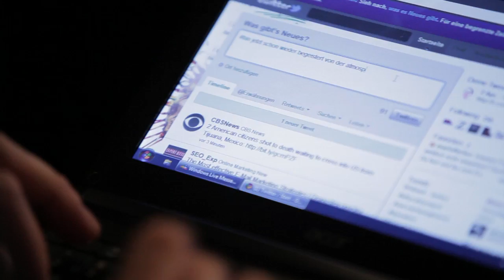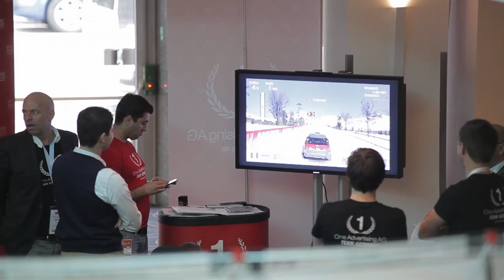SMX München 2011